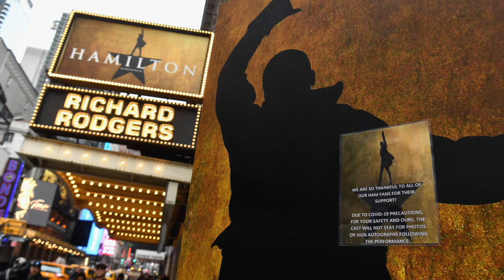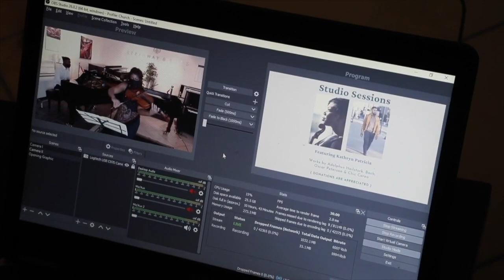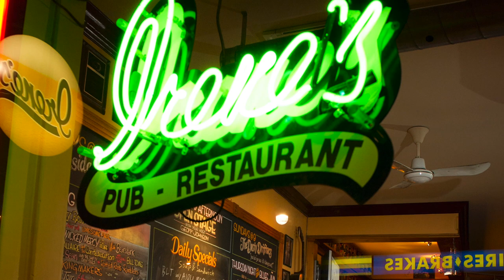A look back at 2020: Arts in Ottawa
We look back at how the arts scene in Ottawa fared in 2020 and what we can look forward to in 2021 and beyond.